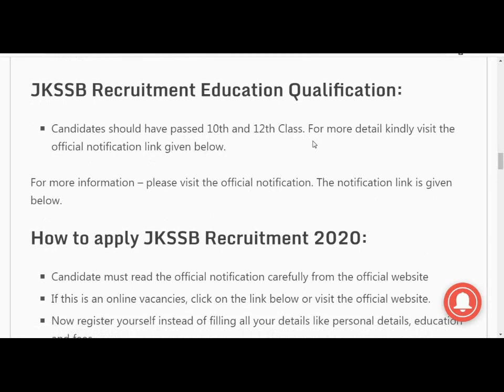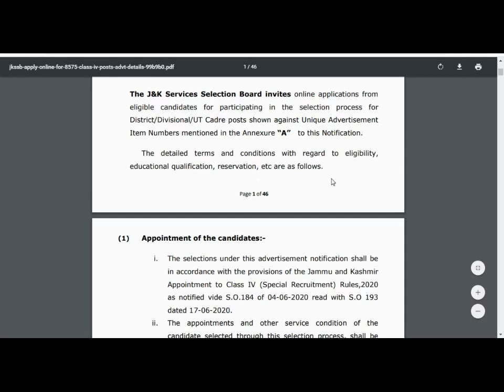जल विभाग भर्ती 2020 | Water Supply Department Recruitment 2020 | Latest Govt Jobs 2020 | New Vacancy